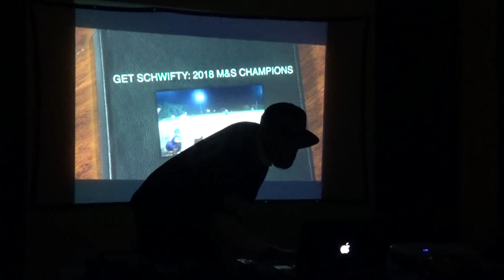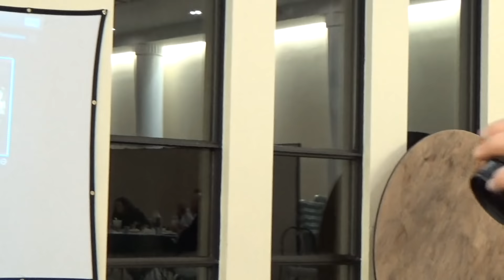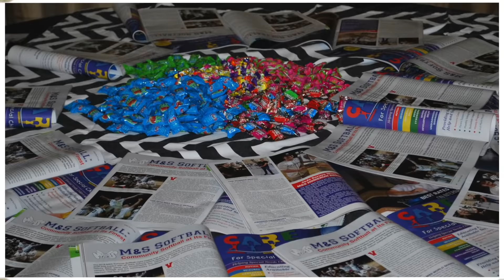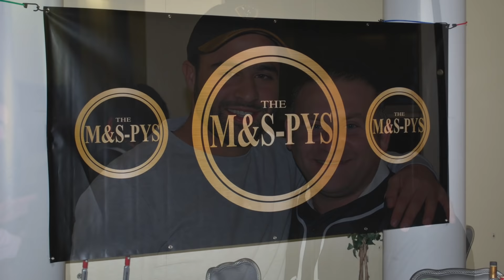THE 2018 M&SPYS